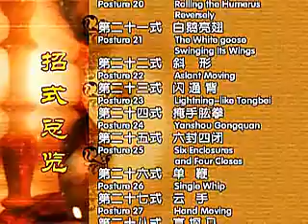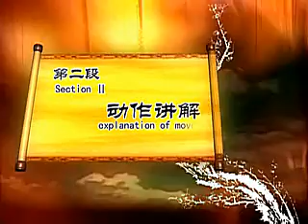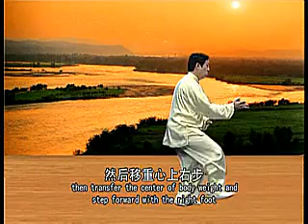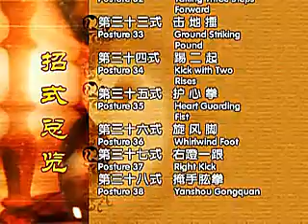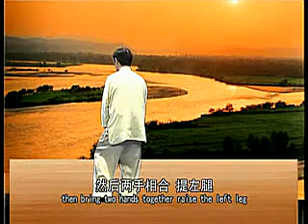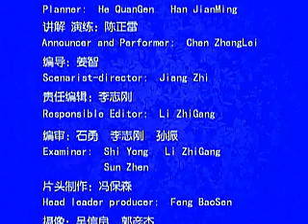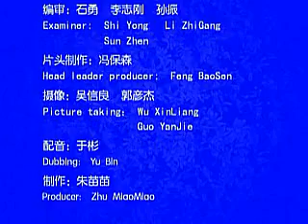Chen style Tai Chi Laojia Yilu tutorial Chen Zhenglei 3/5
陈正雷老架一路74式 03